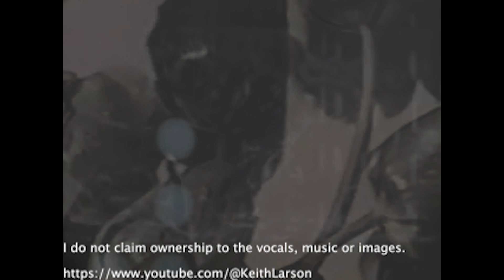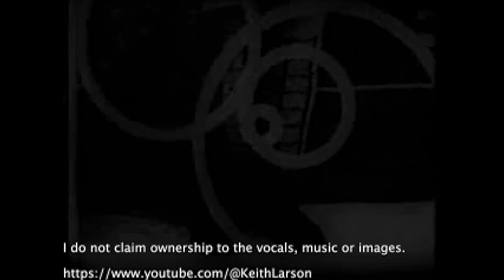Nine Inch Nails & Johnny Cash Hurt Duet FULL Version Remix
I do not claim ownership to the vocals, music or images.